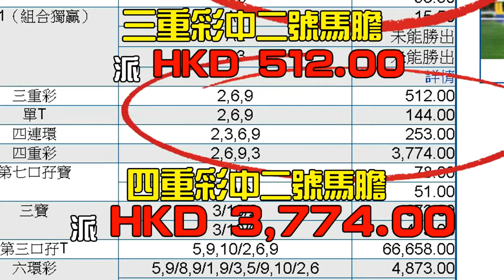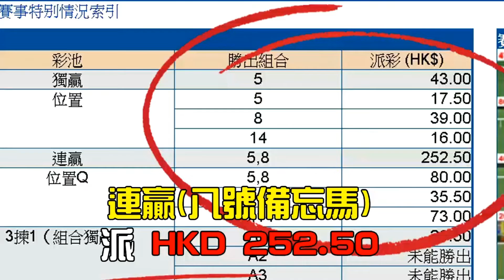本土最前線 200325 ep251 p1 of 2 中國人：我活不了你們也別想活 MyRadio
主持 陳浩天
嘉賓 周浩輝